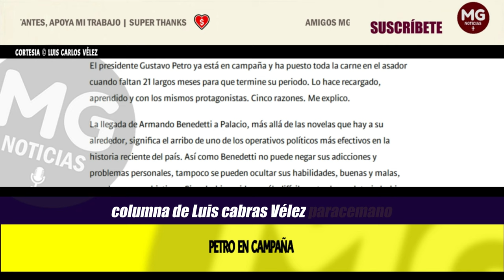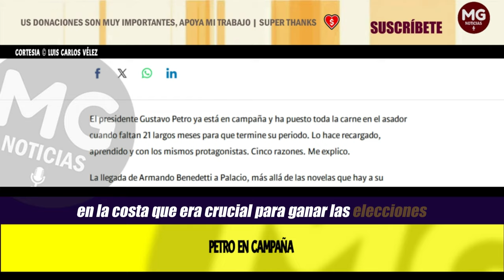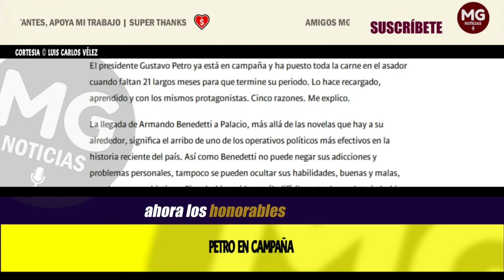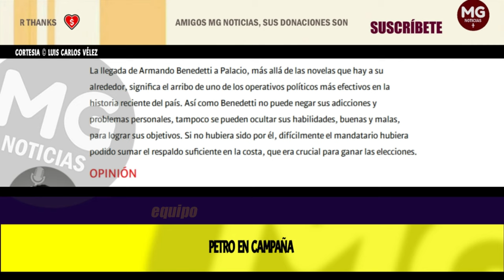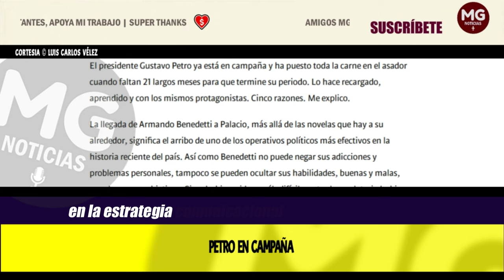PETRO EN CAMPAÑA 🔴 Imperdible Columna Luis Carlos Vélez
El jefe de Estado se ha decantado por la efectividad de sus alfiles y no por la lealtad ideológica que tienen aquellos que lo acompañan desde hace tiempo.
noticias LUIS CARLOS VÉLEZ para SEMANA